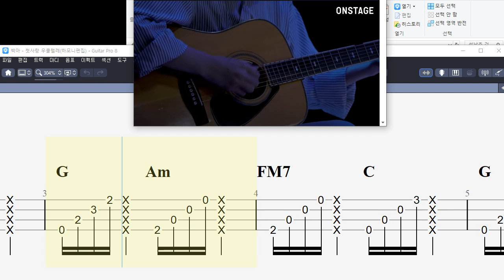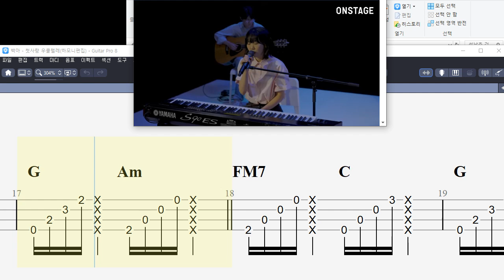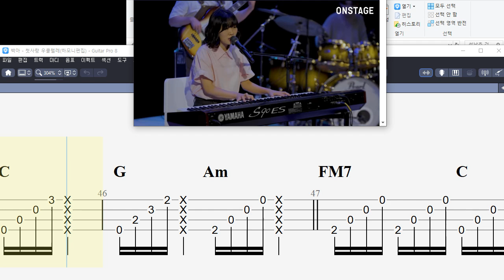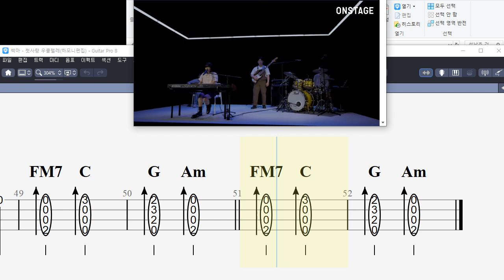백아 첫사랑 우쿨렐레악보 with 뮤비